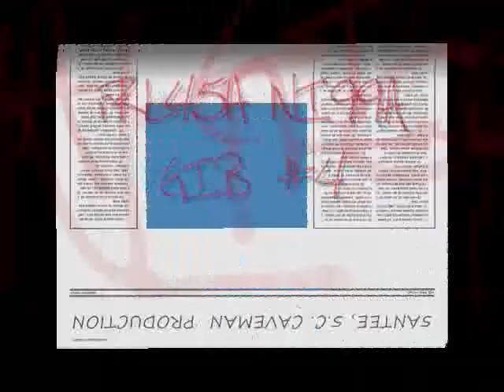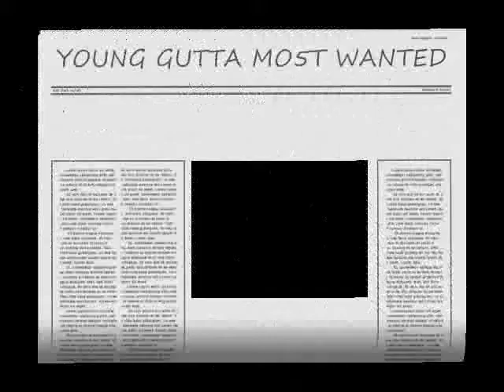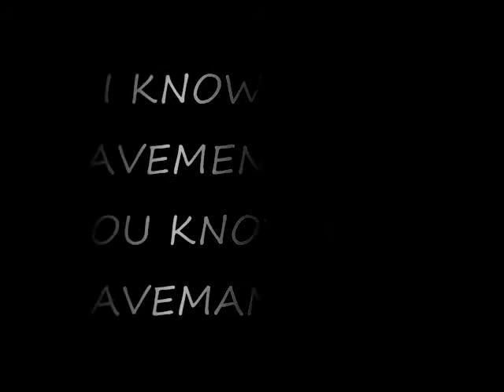I'm Over Confident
Fkla5h, Young Gutta, Dirty putting santee, s.c. on da map.